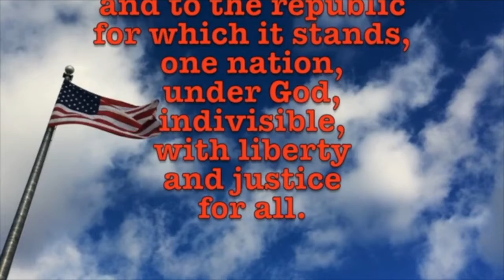September 25, 2020